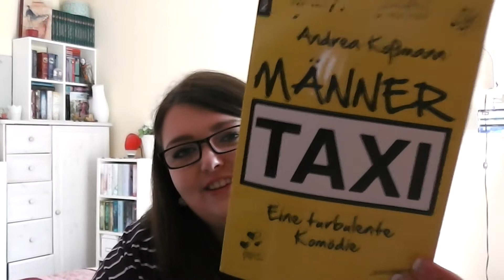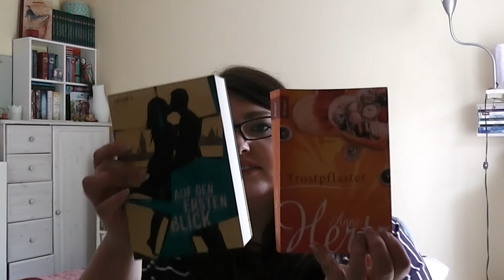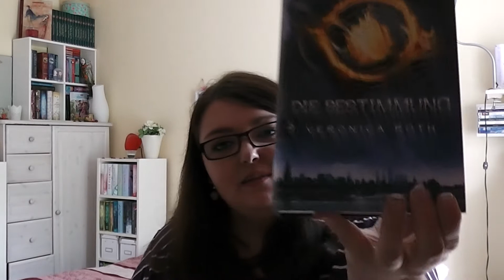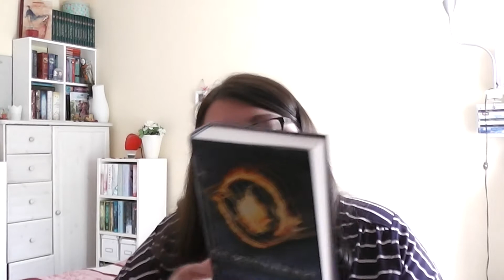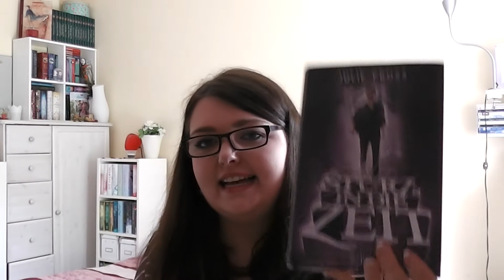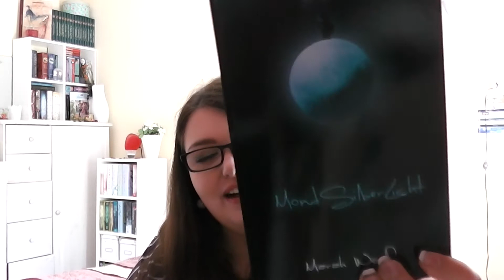[Tag] Bücher des Regenbogens (reloaded)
Viiiiele bunte Bücher =D

Rot:
Tote Mädchen lügen nicht - Jay Asher
Atlantis (#4, Die Seele des Kriegers) - Alyssa Day (Achtung Band 4!!!)

Orange:
Plötzliche Fee (#3, Herbstnacht) - Julie Kagawa (Achtung Band 3!!!)
Band 1
Trostpflaster - Anne Hertz

Gelb:
Männertaxi - Andrea Koßmann
Auf den ersten Blick - Danny Wallace

Grün:
City of Bones (Chroniken der Unterwelt #1) - Cassandra Clare
Das verbotene Eden (#1, David & Juna) - Thomas Thiemeyer

Blau:
Ein Herzschlag danach - Sarah Alderson
Die Bestimmung (#1) - Veronica Roth

Lila:
Shadow Falls Camp (#1, Geboren um Mitternacht) - C.C. Hunter
Sturz in die Zeit - Julie Cross

Schwarz:
MondSilberLicht (MondLichtSaga #1) - Marah Woolf
Magical - Alex Flinn

Weiß:
Frostkuss (Mythos Academy #1) - Jennifer Estep
Wenn du stirbst, zieht dein ganzes Leben an dir vorbei, sagen sie - Lauren Oliver